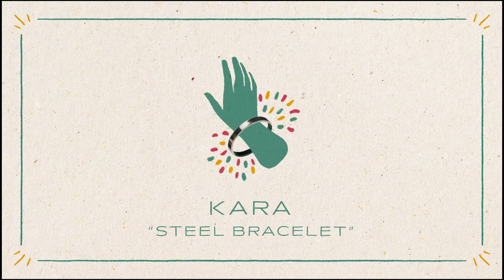Why Sikhs Wear a Turban EXPLAINED + 5 Sikh Articles of Faith